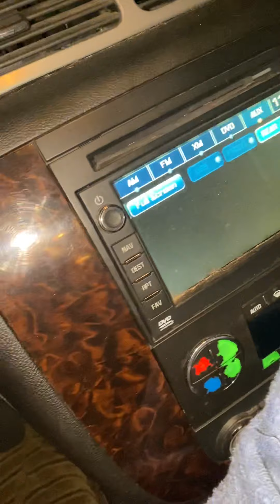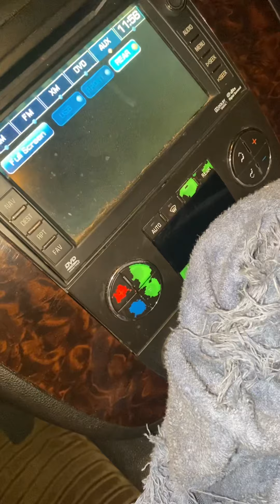Knuckle Heads after a night out in New Orleans